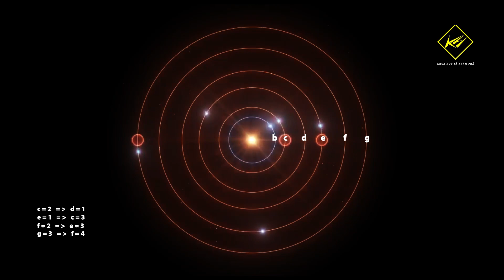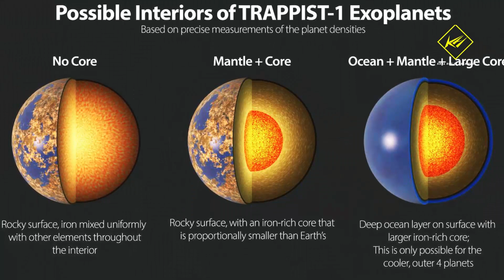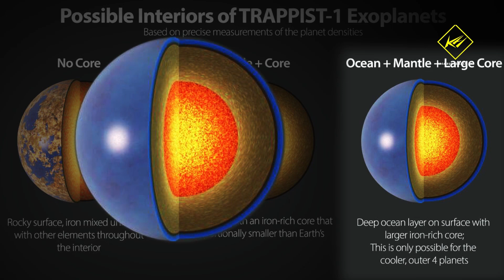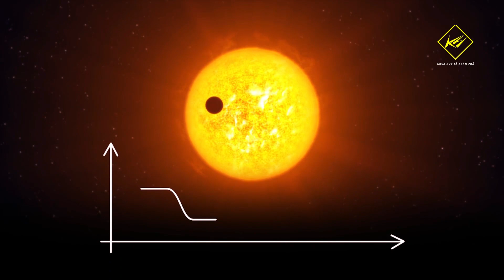Phát hiện hệ sáu hành tinh có quỹ đạo Kỳ lạ | Khoa học vũ trụ - Khoa học và Khám phá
Phát hiện hệ sáu hành tinh có quỹ đạo Kỳ lạ

* Theo:
* Có thể bạn sẽ thích xem:

00:00 Phát hiện hệ sáu hành tinh có quỹ đạo kỳ lạ
04:52 Hệ mặt trời khác có 7 siêu trái đất

hệ hành tinh,
hệ mặt trời,
TOI-178,
hành tinh giống Trái đất,
TRAPPIST-1,
hành tinh giống Trái đất nhất,
siêu trái đất,